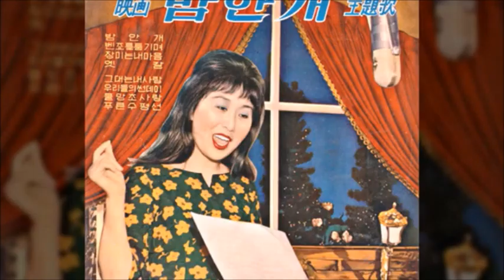황인자 / 그대 떠나 버려도, 남산의 화가, 명동맘보, 밤의 연정, 부산의 자야, 부산차는 떠나간다, 옛길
00:00  그대 떠나 버려도
03:23  남산의 화가
05:43  명동맘보
07:43  밤의 연정
10:25  부산의 자야
12:58  부산차는 떠나간다
16:03  옛길